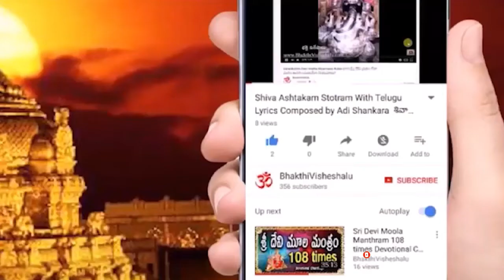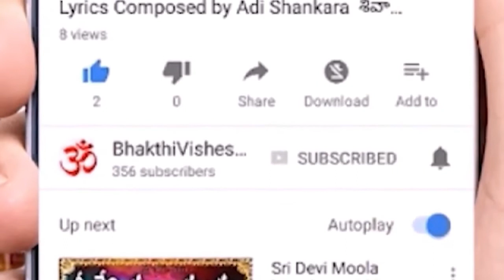18th Sep 2021 Panchangam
18th Sep 2021 Panchangam